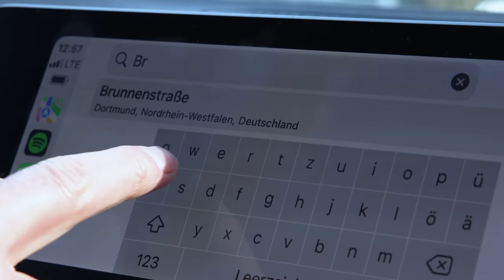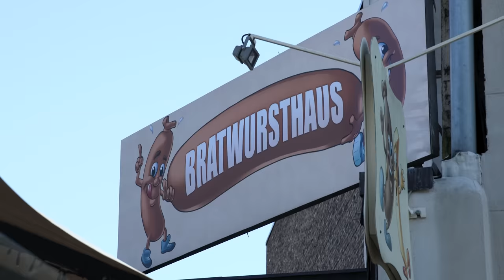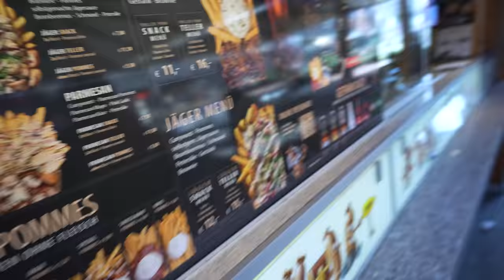Deutschlands ANGEBLICH BESTE CURRYWURST im Test!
Die nicht nur berühmteste sondern angeblich auch beste Currywurst Deutschlands soll man wohl im Bratwursthaus "dönninghaus" in Bochum bekommen! Unteranderem Jumbo Schreiner machte sie zur Nummer.1 und kein Geringerer als Herbert Grönemeyer erwähnte sie sogar in einem Song!

Meine Produkte:
Saftig-Shop.de
Code: Holle10
Bratwursthaus
Adresse: Kortumstraße 18, 44787 Bochum
Gute Arbeiter:
Feinschnitt, Finales Video: Filmjohann